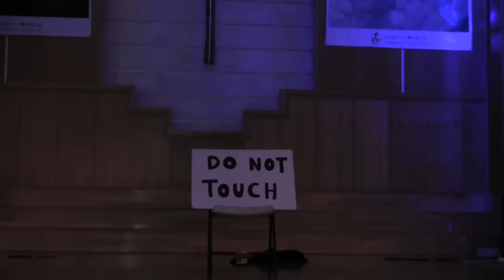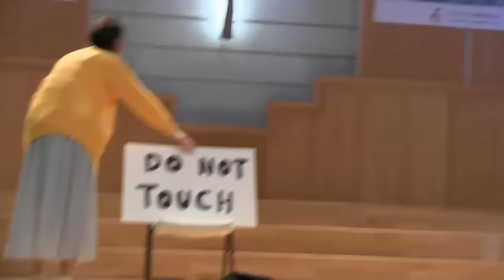The Chair "The Sin Chair"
The Chair performance at Full Gospel Church of San Francisco

It is Korean Guide Ver. but it will help to find timing for each actors to enter